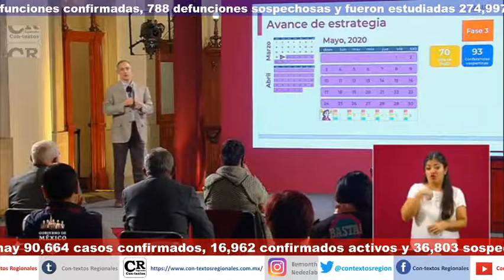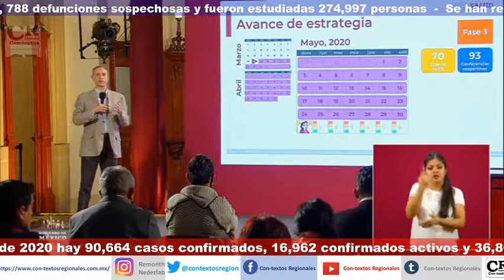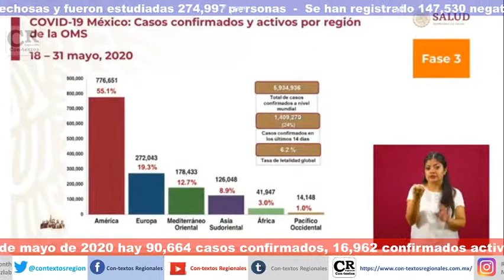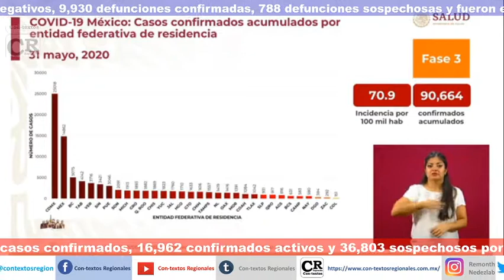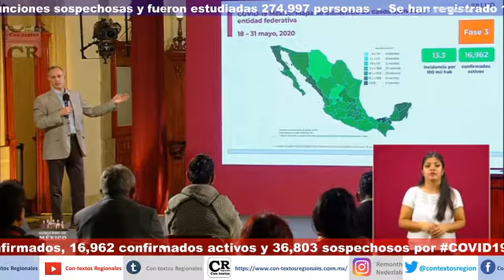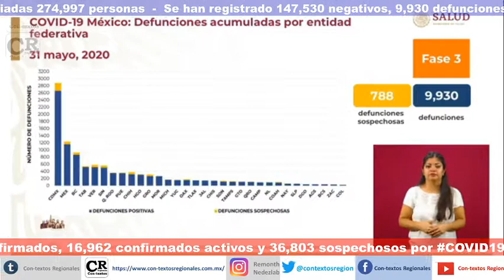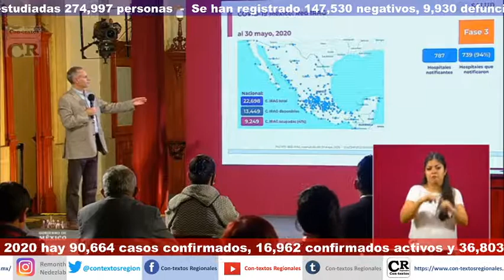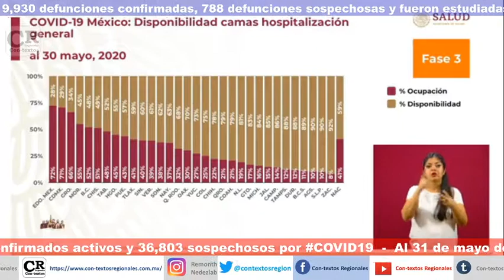INFORME DIARIO COVID-19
Al 31 de mayo de 2020 hay 90,664 casos confirmados, 16,962 confirmados activos y 36,803 sospechosos por COVID19. Se han registrado 147,530 negativos, 9,930 defunciones confirmadas, 788 defunciones sospechosas y fueron estudiadas 274,997 personas.